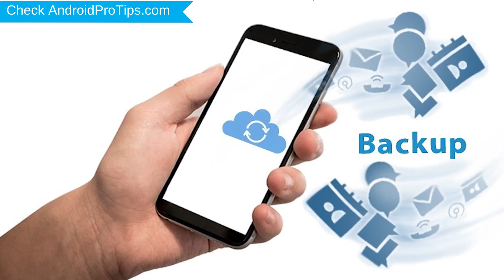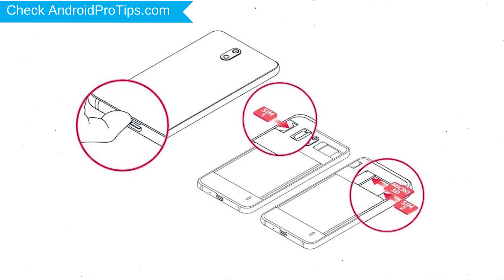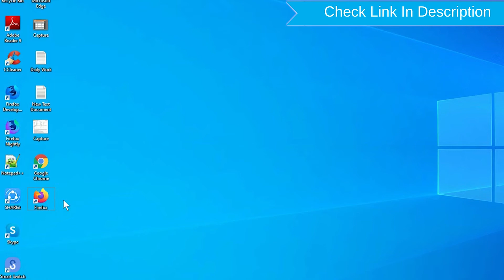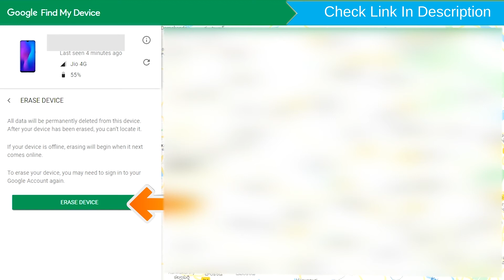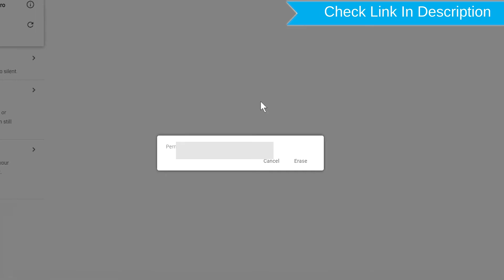How to Reset & Unlock Panasonic Eluga Ray 600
You can easily Hard Reset Panasonic Eluga Ray 600 android mobile here. You can also unlock Panasonic Eluga Ray 600 phone when you forgot the password.

In this video, you can learn how to reset Panasonic Eluga Ray 600 android phone in different ways.

Video Contents
How to Hard Reset Panasonic Eluga Ray 600.
Reset Panasonic Eluga Ray 600 without password.
Unlock Panasonic Eluga Ray 600 Android phone.
Reset Panasonic Eluga Ray 600 with Google Find My Device.
Wipe/delete data on Panasonic Eluga Ray 600.
Panasonic Eluga Ray 600 format when forgot password.
Panasonic Eluga Ray 600 bypass google account protection.

Hard reset Panasonic Eluga Ray 600

Power off your Panasonic Eluga Ray 600, by holding the power button.